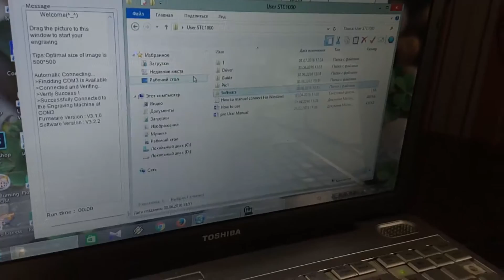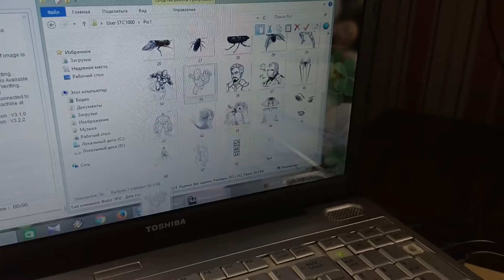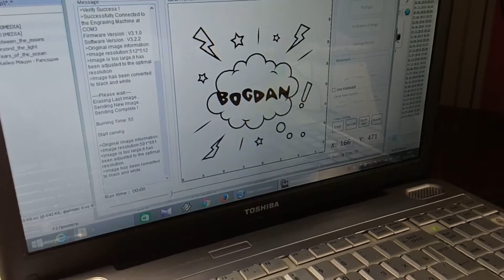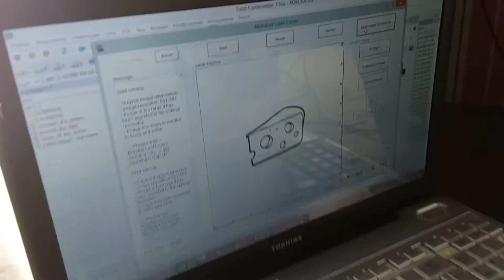Играемся с лазерным гравером neje. Прожигаем лазером еду!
Играемся с техноигрушкой NEJE DK-8-KZ Laser Engraver Printer